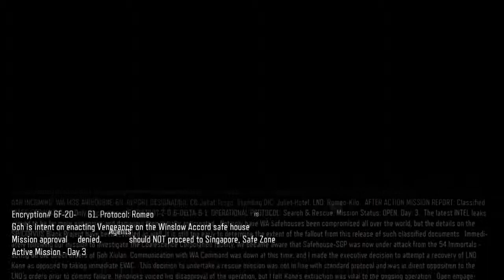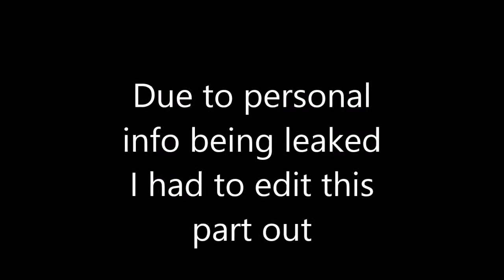Black ops 3 Campain Walkthrough #6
Hope you guys enjoy the video and I will have a very special video coming soon that I think you guys will like.